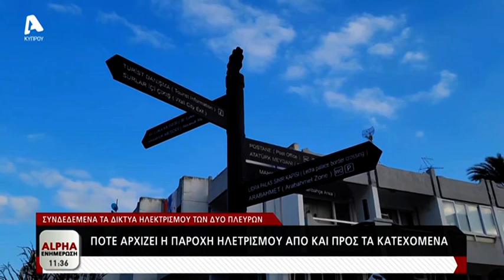Η συμφωνία ΠτΔ- Ακιντζί για ανταλλαγή ηλεκτρικής ενέργειας μεταξύ των δυο πλευρών